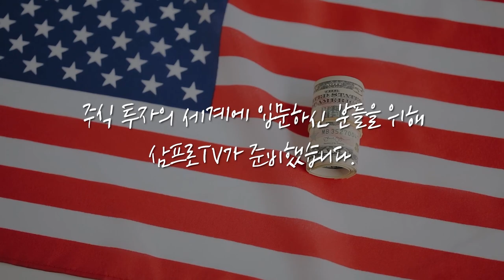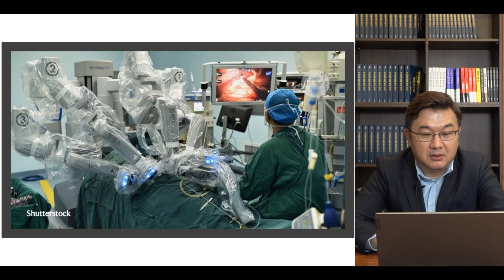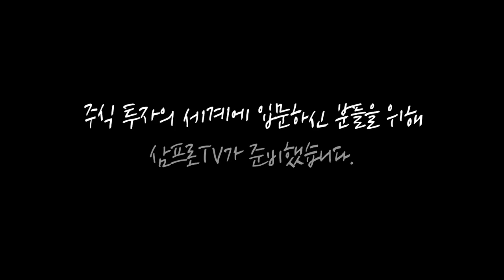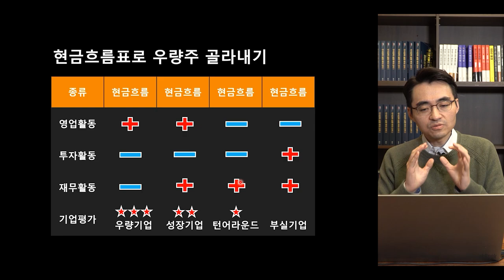[글로벌 이슈체크] 코로나 이후에 왜 경기는 더 좋아지고 있나? f. 현대경제연구원 주원 실장